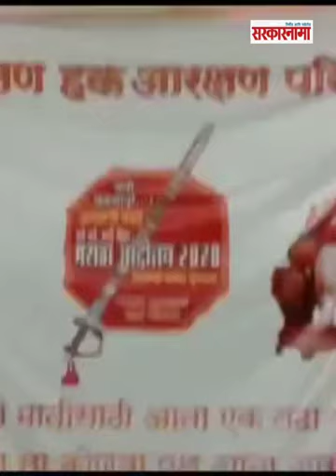मराठा आरक्षण आंदोलन २०२० तिसऱ्या पर्वाला सुरुवात..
सोलापूर : मूक मोर्चा झाला,ठोक मोर्चा झाला,आता आरक्षण मिळेपर्यंत आंदोलन सुरुचं राहणार असे मराठा आरक्षण आंदोलन २०२०चे समन्वयय आबासाहेब पाटील यांनी येथे जाहीर केले. मराठा समाजाला देण्यात आलेले आरक्षण व त्यासंदर्भात सर्वोच्च न्यायालयात दाखल करण्यात आलेली याचिका खंडपीठाकडे वर्ग करण्यात आली आहे. हा निर्णय देताना न्यायालयाने यापूर्वी दिलेले प्रवेश व नोकर भरती संदर्भात दिलेल्या आरक्षणास स्थगिती देण्यात आली. त्यावरून तीव्र भावना उमटत आहेत. (व्हिडिओ - विश्वभूषण लिमये)